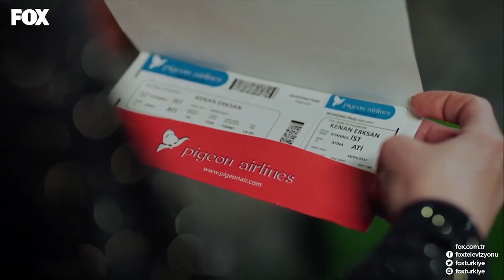Kenan, Hülya'nın Peşini Bırakmıyor - O Hayat Benim 129. Bölüm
O Hayat Benim - Hastaneden kaçan Kenan için hiçbir şey bitmiş değil.
Düş Artık Yakamdan

Arda’nın gerçekleri ortaya çıkarmak için yaptığı oyun, Kenan’ın Atahan Konağı’na sürpriz baskınıyla yarıda kalır. Kenan’ın tehdidi karşısında tüm aile ne yapacaktır? Ona kim dur diyecektir? Öte yandan Zeynep, Arda’nın kendisiyle sadece bir oyun için sözlendiğini öğrenir ve buna karşı Efsun ve Arda’yı ayırmak için korkunç bir plan daha yapar. Zeynep, Zühal’in de yardımıyla ele geçirdiği büyük bir sır sayesinde Efsun ve Arda’yı boşanmaya zorlayacaktır. Arda ve Efsun bu kez çok önemli bir karar vermek zorundadır, ya ömürlerinin kalanını hapiste geçirecek, ya da boşanacaklardır. İki aşık, birbirlerini bu kadar severken nasıl bir karar verecektir? Zeynep’in oyunlarına başlarda soğuk bakan Sultan, kızının namusu söz konusu olduğunda Efsun ve Zeynep arasında bir seçim yapmak zorunda kalır. Bu sırada Mehmet Emir de önemli bir kararın eşiğindedir. Figen’le evlenmek isteyen Mehmet Emir’e Hülya tüm şiddetiyle karşı çıkar. Figen’in taşıdığı sırların ortaya çıkmasıysa an meselesidir.

Oyuncu Kadrosu:

Keremcem (Ateş), Ezgi Asaroğlu (Bahar), Ceren Moray (Efsun), Yeşim Ceren Bozoğlu (Nuran), Oya Başar (Sultan), Sinan Albayrak (Mehmet Emir Atahan), Ahu Sungur (Hülya Atahan), Zerrin Sümer (Ganimet), Deniz Celiloğlu, Cem Özer (Kenan), Cahit Gök, Erdal Cindoruk (Salih), Serkan Şenalp, Ozan Güler (Arda Atahan), Ayçin İnci (Zuhal), Gökhan Mete, Beril Kayar (Zeynep)